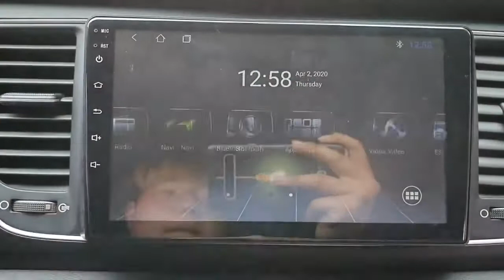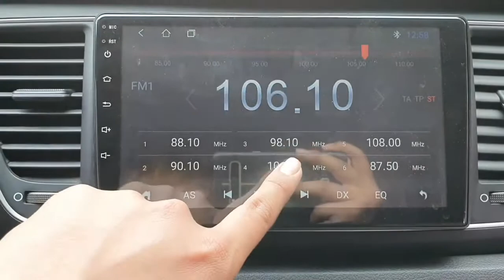Kia Carnival 2015 តម្លៃ: 13,230$ ពីកូរ៉េ (Freeដឹកជញ្ជូនមកដល់ខ្មែរ)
-ពន្ធ: 1xxxx$
-ប្រើបាន: 36,551 Km
-ប្រភេទ: ម៉ាស៊ូត
-កំលាំងម៉ាសុីន: 2,199 CC
-ចំនួនកៅអី: 9
-ប៉ុង១ : Front 2WD
*លក់ជូនធូរថ្លៃជាងទីផ្សារក្នុងស្រុកច្រើន..

-សម្រាប់ពត៍មានលម្អិត អាចទំនាក់ទំនងតាមរយៈ
CAR ZOON មានលក់គ្រឿងបន្លាស់ និង រថយន្តគ្រប់ប្រភេទនាំចូលពីក្រៅប្រទេស ដែលមានការធានាត្រឹមត្រូវតម្លៃទាបជាងទីផ្សារក្នុងស្រុកច្រើន..!!!